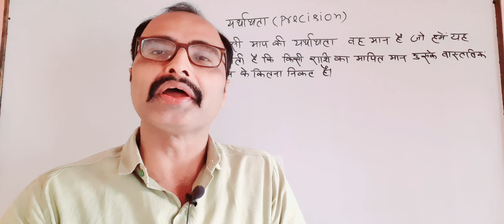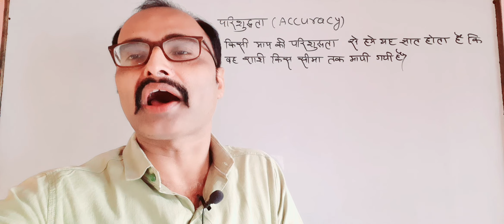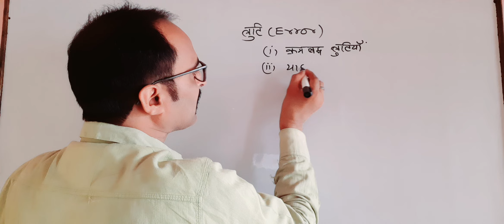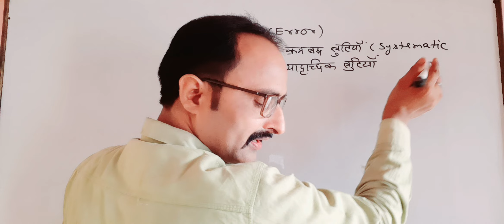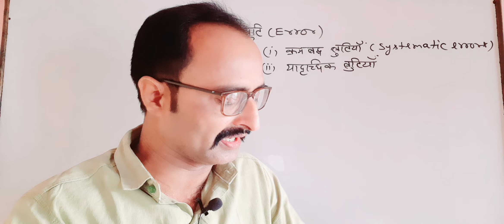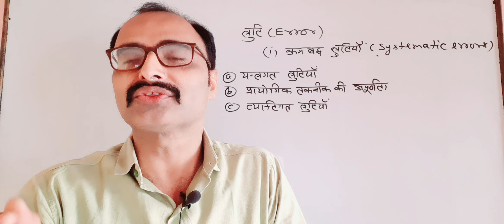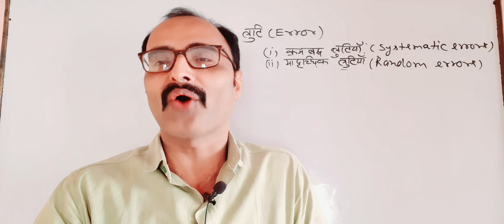कक्षा-11भौतिक विज्ञान यथार्थता परिशुध्दता क्रमबध्द एवं यादृच्छिक त्रुटियाँ upboard physics #22